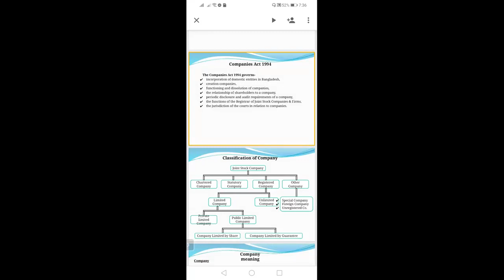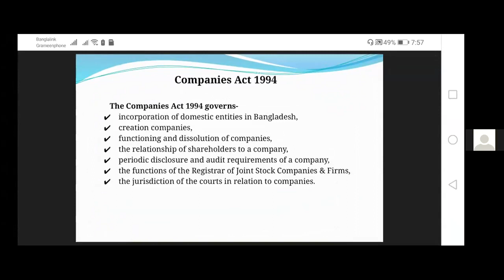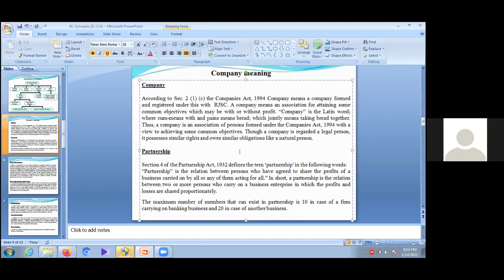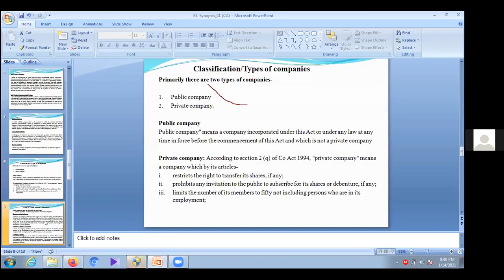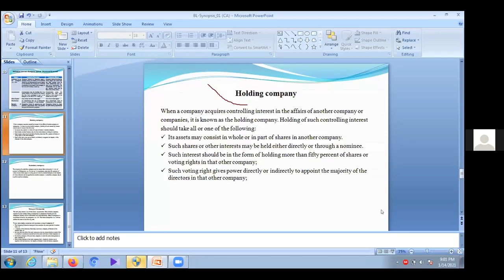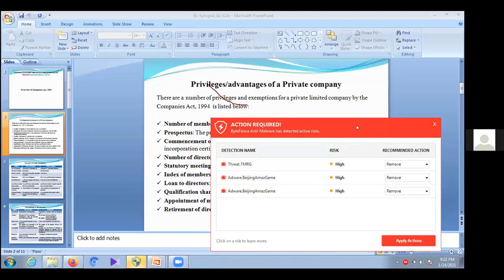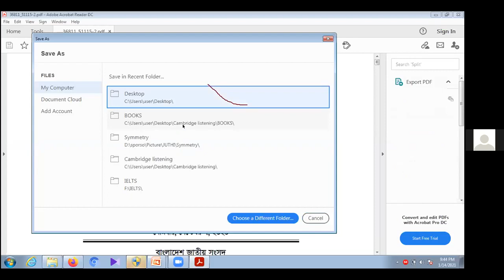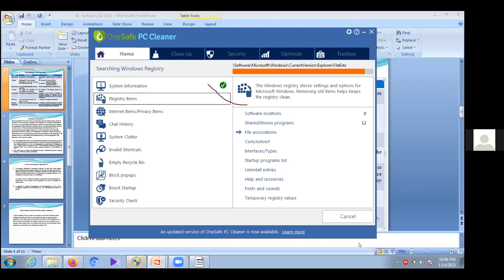Business Laws 1st CA class..Please like, comment, share & subscribe😇